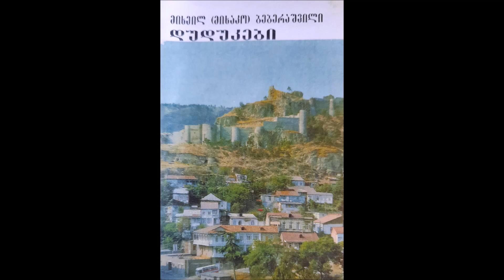მიხეილ (მიხაკო) ბებერაშვილი - საიათნოვა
ასრულებს: მიხეილ (მიხაკო) ბებერაშვილი
სიმღერა ალბომიდან "დუდუკები"